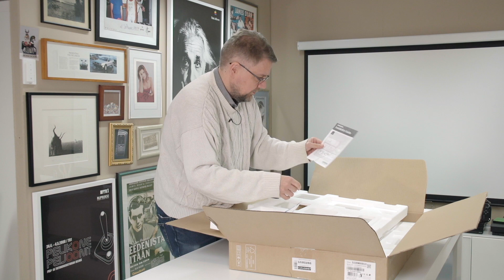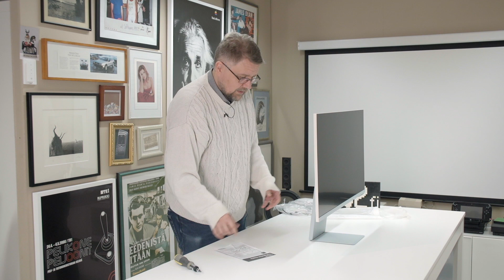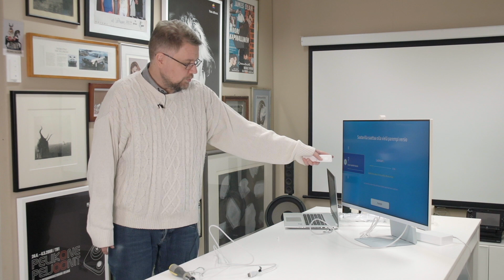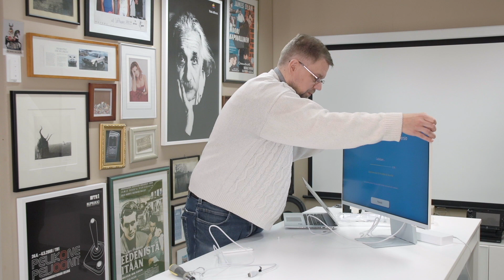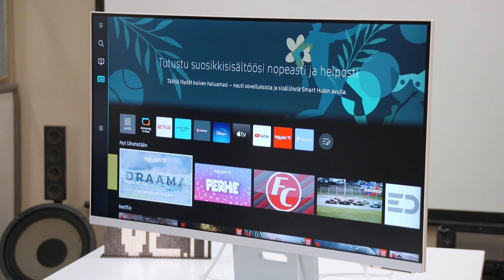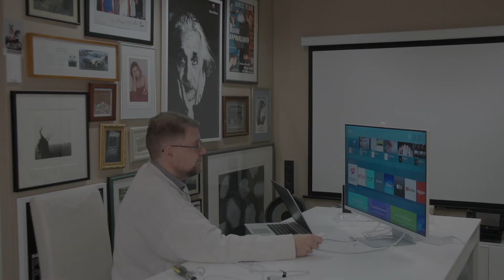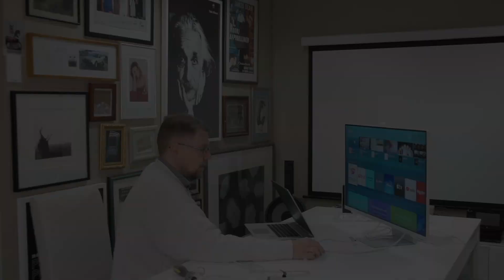V2.fi tutustui: Samsung Smart Monitor M8 -näyttö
Samsung lähetti kokeiltavaksemme Smart Monitor M8:n, joka yhdistää tietokoneen näyttöön älytelevision ominaisuuksia. Otimme sen pakkauksesta, yhdistimme tietokoneeseen ja yritimme keksiä, onko se lintu, lentokone vai kenties Teräsmies.